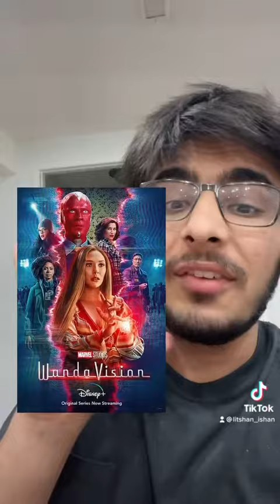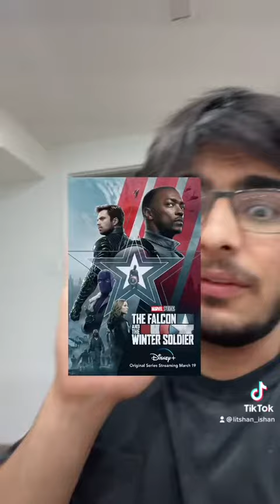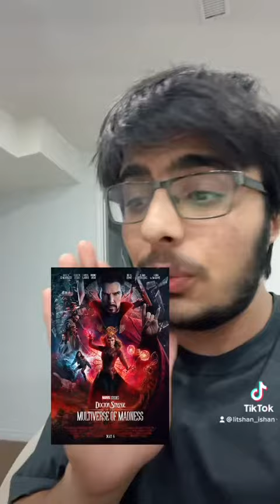Ranking marvels phase 4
Here's VTkrrishblaze ranking of Marvels PHASE 4... so far